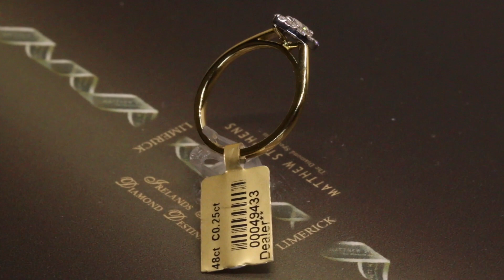#49433 | T0.48ct/C0.25ct | Marquise Halo Diamond Engagement Ring | Set in 18ct Yellow Gold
Matthew Stephens Jewellers Limerick, Ireland's Finest Diamond Destination with the Largest Collection of Diamond Engagement Rings and Diamond & Gemstone Jewellery. Find your perfect piece with the advice from our Diamond Specialists and our Best Price Guarantee

Our Three Level Luxury Store is only 1 hour from Cork, 1.5 hours from Galway and 2 hours from Dublin.

Prepare yourself for a wealth of breathtaking diamond jewellery
49433 - Marquise Halo T0.48ct